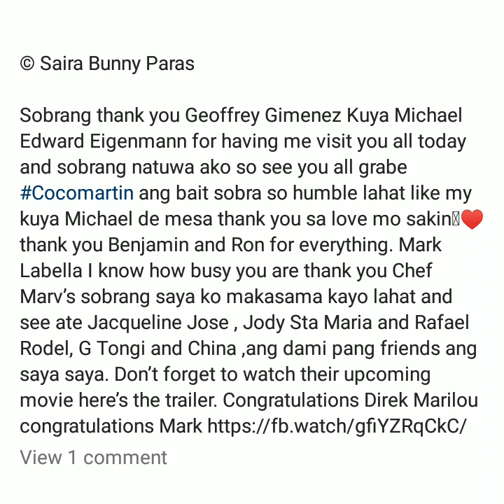COCOJUL'S UPDATE DATING THAT'S ENTERTAINMENT ACTRESS SUBRANG SAYA NG MAKITA SI COCO MARTIN SA LA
COCOJUL'S UPDATE DATING THAT'S ENTERTAINMENT ACTRESS SUBRANG NAGPASALAMAT KAY COCO MARTIN.